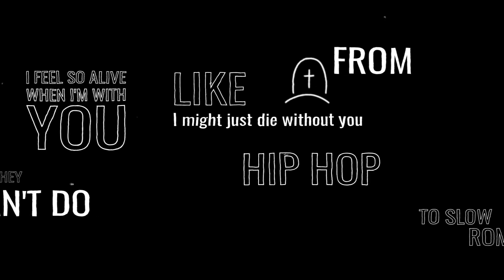BLAZE Covers Dynamite by BTS!!! (DYNAMITE RAP COVER)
Check out this Amazing Lyric Video featuring Hip Hop artist Blaze who blesses our ears with a Freestyle Rap over the Dynamite track!!! COME ON!!!

⚡Get custom WHATCHAGOT2SAY GEAR here!

⚡About Us: WhatchaGot2Say is one of the only YouTube BTS Reaction channels to offer UNSCRIPTED & GENUINE BTS Reaction Videos. Our goal is to always provide content that provides real VALUE to your life. You deserve the best! Search for us anytime on google under WhatchaGot2Say or Whatchagot2Say BTS

* We hope you enjoy this BTS Dynamite Cover by Hip Hop Artist Blaze!
* Be sure to watch reaction to BTS here at WhatchaGot2Say

* WhatchaGot2Say on Twitter: @WhatchaGot2Say
* WhatchaGot2Say MIKA on Instagram: @WhatchaGot2Say
*Follow ADAM on Twitter: @AdamJupiter